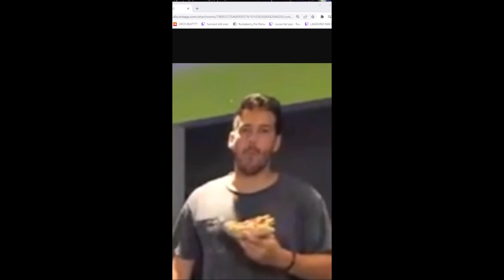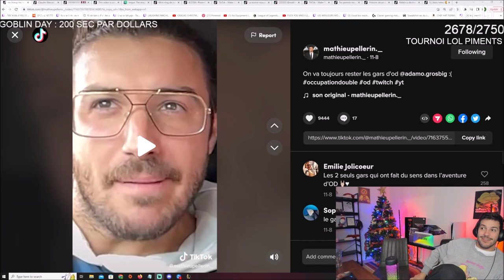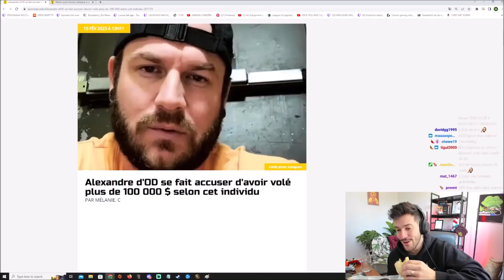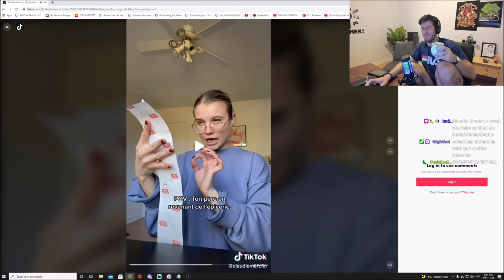MathPellerin Farting Compilation #1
Glad to be back with a new compilation! This one is from a guy I was introduced to recently and really enjoy his content, so felt it was the perfect timing to cease my hiatus for now! Hope you guys enjoy the video, and let me know what you think of it!